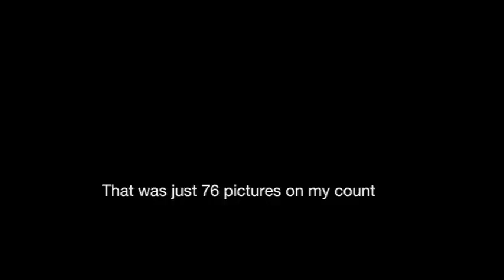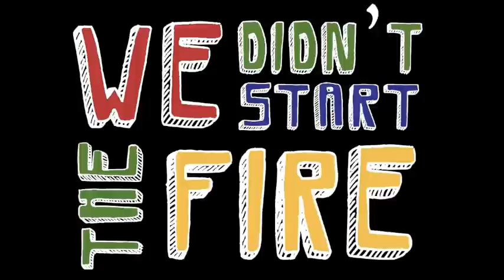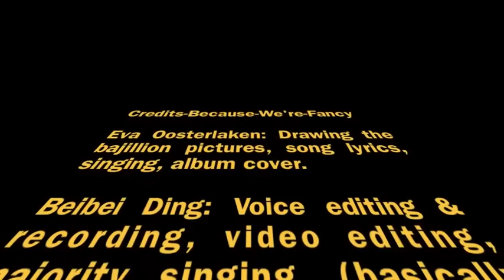We Didn't Start The Fire- Rigsby edition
Out of popular demand, this song is now on youtube.
Original song, "We Didn't Start the Fire" by Billy Joel
Just a few students, doin some AP extra credit.